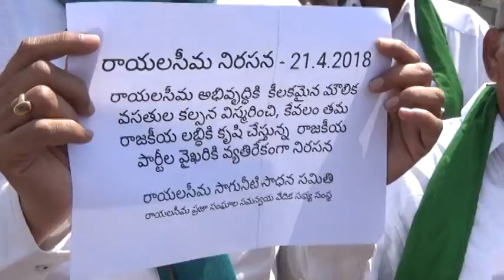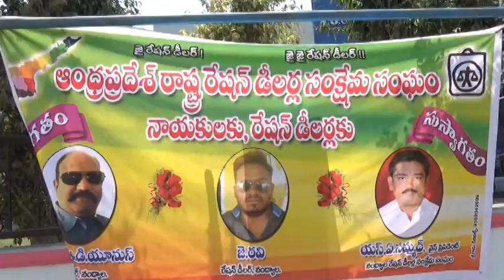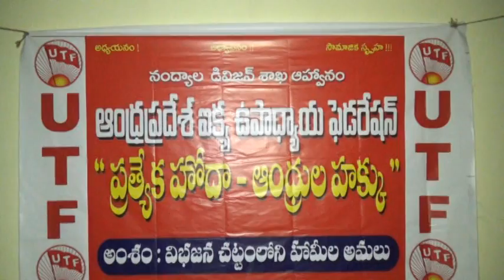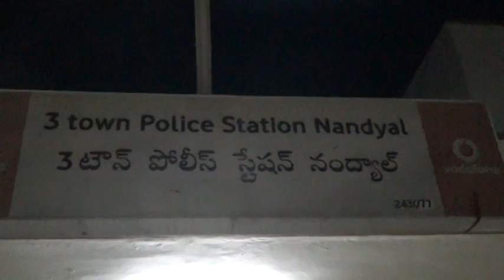SILPA TV NEWS 21-04-2018